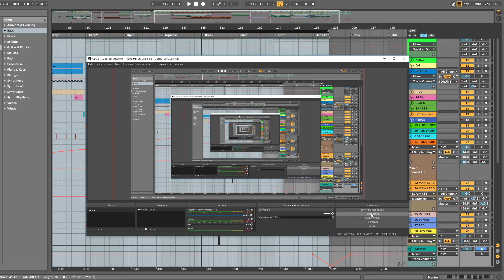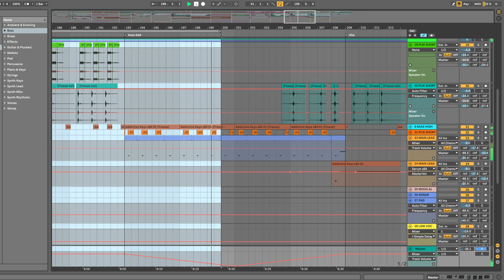Boris Brejcha Sounds & Vladimir Muravsky - Fucking Serious#11